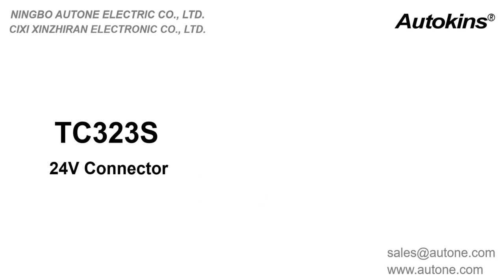Autone TC323S 24V 15 Pin Trailer Spiral Wire Assembly with TPU Jacket 2*TP05C-15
This is a 15 Pin Trailer Spiral Wire Assembly with TPU Jacket with European standard, American standards and ISO12098, which is for heavy duty truck,trailer towing hitch caravan, camper, tractor, trolley, etc.
The trailer harness is the easiest way to equip your vehicle with the proper electrical connections to tow a trailer.
Our custom wiring provides simple, plug-and-play convenience without cutting or splicing, and provides a reliable connection for powering trailer lights.
Connetcors are TP05C-15 plugs.